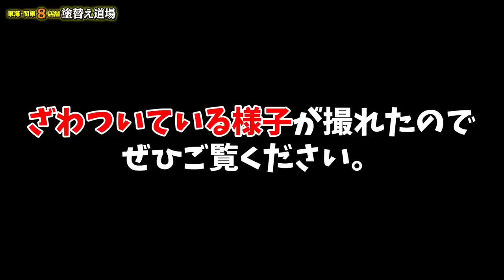倒産寸前？！ボーナス大幅カットで社員一同大騒ぎ！大いにやらかしてしまった女性社員が罰として遂に顔だし？！社長も驚愕の事件発生！